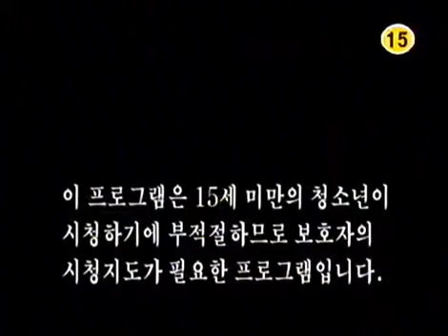The Age of Warrior 20030622 #001